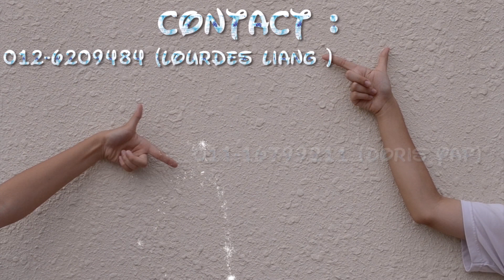Kuen Cheng International Understanding Day 2015 - DISNEY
Kuen Cheng’s Interact Club will be organizing an International Understanding Day in this July! So, come and join us as there’ll be many fantastic performances waiting for you!

Details of event are as below:
Date: 25th July 2015 (Saturday)
Time: 02.15pm-05.00pm (Registration starts at 01.45pm)
Theme: DISNEY
Venue: Kuen Cheng Multipurpose Hall
Dresscode: Interact uniform/ Smart casual (STRICTLY NO REVEALING CLOTHING INCLUDED SHORTS, MINISKIRT, SHORT DRESSES, TANK TOP etc.)
Ticket Price: RM18